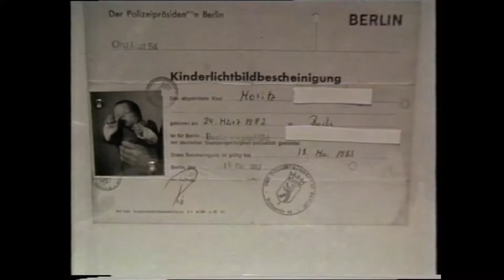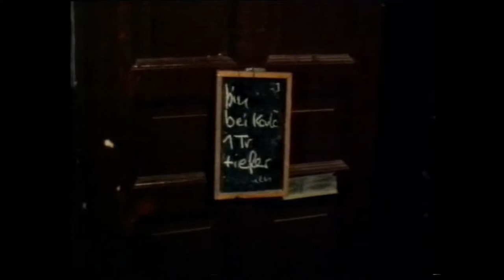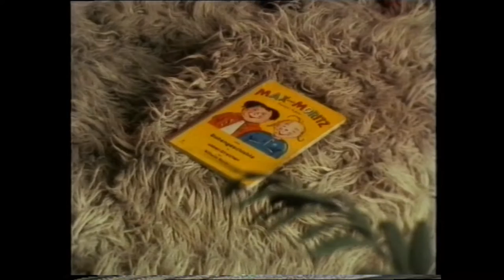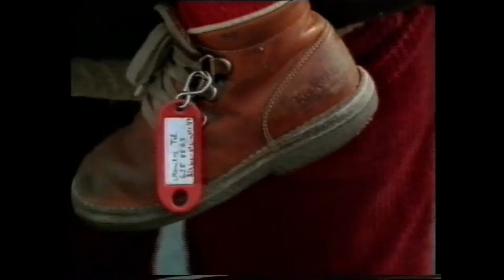Der Dufte Daddy Dietz - Das geschenkte Kind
1982 Berlin Neuköln.
Das Berliner Original "Dietz" ist einer der ersten alleinerziehenden Wahl-Adoptivväter der BRD.
Die Dokureihe "Nahaufnahme" begleitet in sehr persönlichen Aufnahmen Dietz und den quicklebendigen kleinen Moritz.

"Das geschenkte Kind"
Ein Dokumentarfilm von Susanne Opalka und Peter Douven.